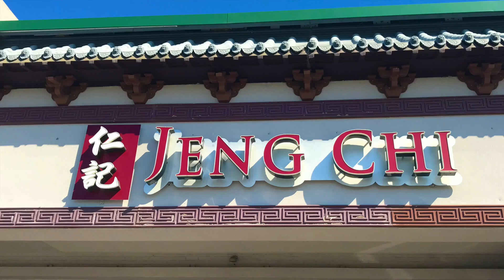CHINATOWN IN RICHARDSON TEXAS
CHINATOWN HAS FOOD, SHOPPING AND EVENTS IN RICHARDSON TEXAS